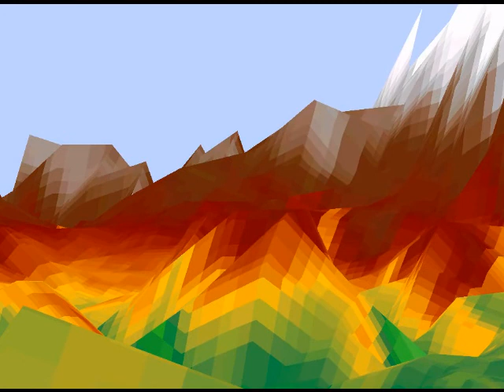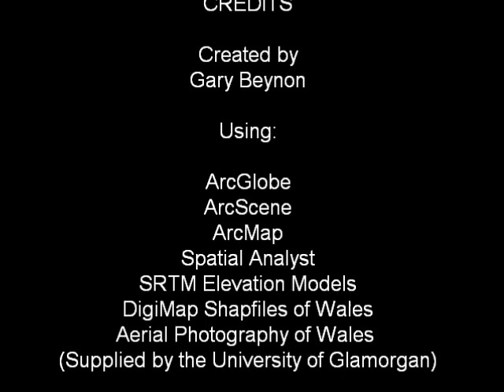Fly through - Carmarthenshire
Short video using the features in ArcMap, ArcScene and ArcGlobe.  Starting from space the flythrough comes to focus on Wales, UK and more specifically the county of Carmarthenshire and the village of Llandybie.  Space Shuttle Radar Topography data was used to create the digital elevation models and these were draped with Aerial Photography supplied by HeSaS Department, University of Glamorgan.  This video / flythrough was made as part of an assignment in Web-Based GIS for partial fullfilment in a Masters Degree in Conservation & Geographic Information Systems at the afore mentioned University.